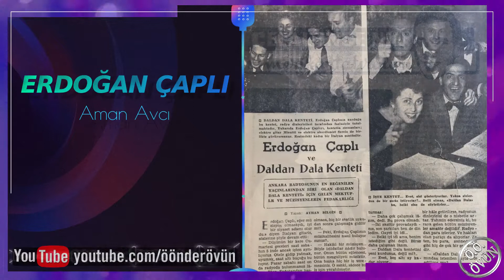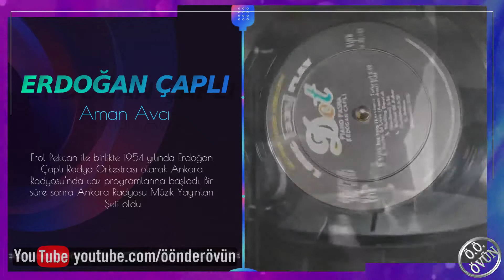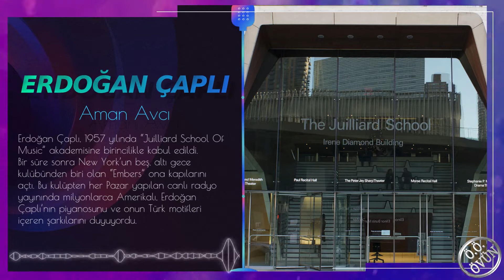ERDOĞAN ÇAPLI (PİYANO PAŞA) - AMAN AVCI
Erdoğan Çaplı
Türkiye’de folk caz akımının öncülerinden olan, müzisyenliği dışında ciddi bir eğitimci,usta bir keman yorumcusu, müzikolog, caz piyanisti, besteci, aranjör, Erdoğan Çaplı,1926’da İstanbul’da doğmuştur. Klasik Müzik üzerine eğitim almaya başlayıp, Ankara Devlet Konservatuarı’nda küçük yaşta başladığı eğitimini piyano ve kemandatamamlamıştır. Klasik müzik yorumcusu olmakla yetinmeyen
Çaplı, eğitimci ve ufkuaçık müzisyen kimliğiyle de öne çıkmıştır. Çaplı’nın dünyadaki çağdaş müzik türlerini takip edip,ülkesinin müziğiyle de ilgilendiği, gerek yayınladığı programlardan, gerekse daha sonra New York’ta kaydedip yayınladığı albüm çalışmalardan anlaşılmaktadır.

1940’lı yıllarda İsmet Sıral’la birlikte caz müziğinin Türkiye’deki öncü çalışmalarında bulunup, Erol Pekcan’la da bu alandaki ilk konserleri veren Erdoğan Çaplı, uzun yıllarAnkara Radyosu’nda da görev yapmıştır. “Daldan Dala” programıyla klasik müziğin kitlelere yayılmasında büyük çaba gösterip, bunun yanı sıra “Radyo Çocuk Kulübü”isimli bir program daha yapmıştır.
1950’lerin ortasında ABD’ye giden Erdoğan Çaplı, müzik çalışmalarına New York’ta devam edip, çeşitli kulüplerde caz müzisyenliği yapmıştır. 1960’ların sonunda yapılan ülkemiz sınırlarındaki, ilk olarak kabul edilen sentez denemelerin, 1957’de Erdoğan Çaplı tarafından Türkiye sınırları dışında gerçekleştirildiği ve Çaplı’nın Amerikan radyolarında her pazar canlı konserlerle Türk motifleri ile bezenmiş müzikleri dinleyicilerine sunduğu görülmektedir.
1959 yılında Dot Records etiketiyle yayınlanan ilk albümü Piano Pasha, dönemin Türkiye’deki aktüalite dergisi Hayat mecmuası 16 Ekim 1959 tarihli sayısında bu “Plak firması ona Türk geleneğinin en yüksek rütbesi olan “Paşa”lığı vermiş, plağın adını “Piyano Paşa” koymuştu. Amerikan halkı artık Türklerin, bateri ve piyano girmiş klasik ve halk musikisi ile dans ediyordu.” diye ifade edilmiştir.
Türk ezgilerinin Erdoğan Çaplı düzenlemeleriyle sunulduğu bu albümde piyanoda Erdoğan Çaplı, davul ve bongoda oğlu Kerim Çaplı, kontrbasta Sam Bruno ve perküsyonda William Ryan yer almaktadır. Amerikalıların  (ya da egzotizmi pazarlamada mahir endüstrinin) “Piyano Paşa” diye adlandırdığı Erdoğan Çaplı’nın Türk ezgilerini sunduğu piyano çalışının cazibesi yaygınlaşmış ve iki yıl sonra ikinci plağı gelmiştir. 1961 yılında “Time Plak” etiketi ile çıkan The Exciting Rhytms of Piano Pasha albümünde ise bu sefer caz yapıtları da seslendirilmiştir.
Araştırmacı yönü ve ülke folkloruyla yakından ilgisini, radyo programları dönemindeki emisyonlarından, birlikte çalıştığı müzisyenlerden ve kariyerini bu yönlü iki album ile sürmesinden anlaşılan Çaplı’nın müziğinde gözlemlenebilecek ilk önemli husus, aksak Türk ritimlerine olan ilgisi ve bunu iki albüm boyunca efektif bir şekilde gerek piyano pasajlarında gerekse topluluğunun ses örgüsünde güçlü bir şekilde uygulamasıdır.